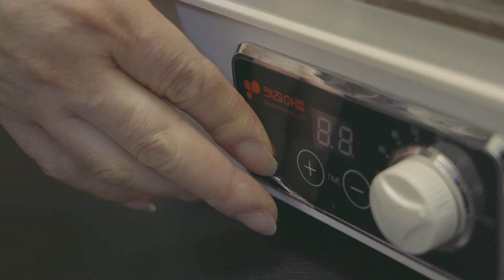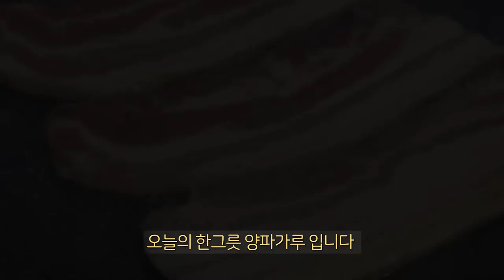고기 먹을때 무조건 만드는 마법가루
오늘의 한 그릇
양파가루 입니다

레시피 및 재료는 댓글로 남기겠습니다
여러분은 고기를 구워먹을 때 어떻게 드시나요?

🌸한그릇마님 인스타그램🌸